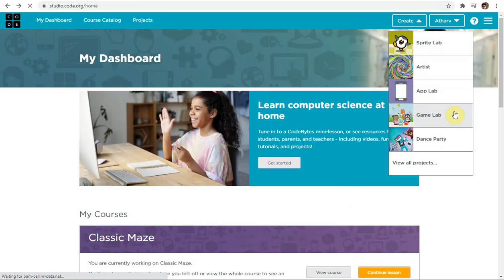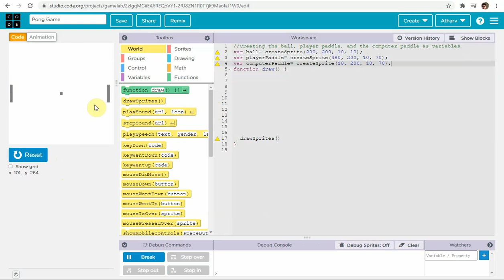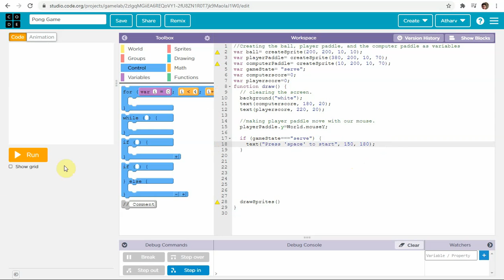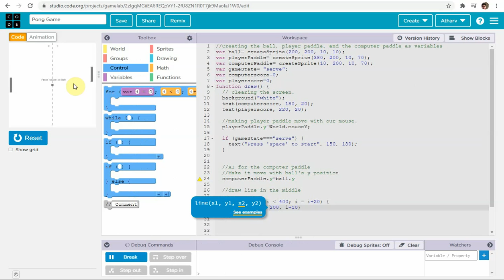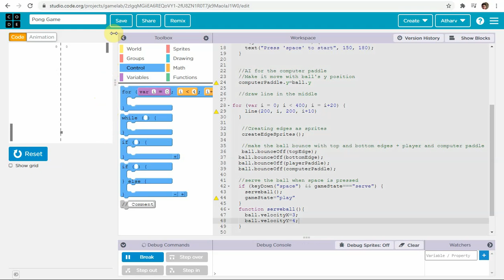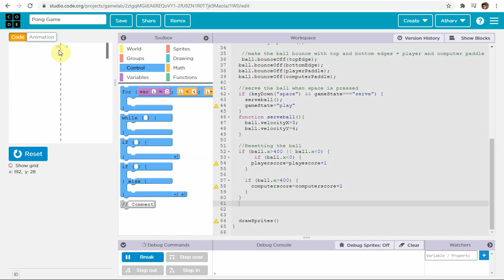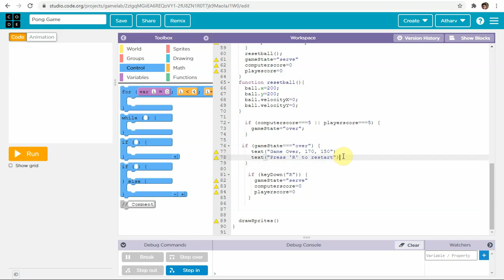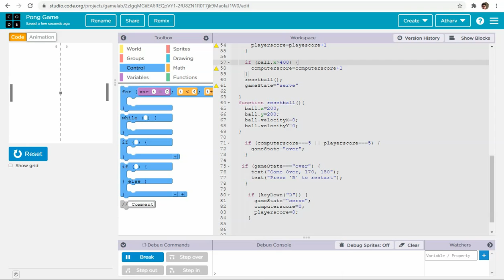Pong Game Coding | EP 01 | code.org | codewithme | Atharv-The Master Coder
Hey guys,
After the previous video I am back with pong game

Happy coding

ThankYou!

Atharv-The Master Coder